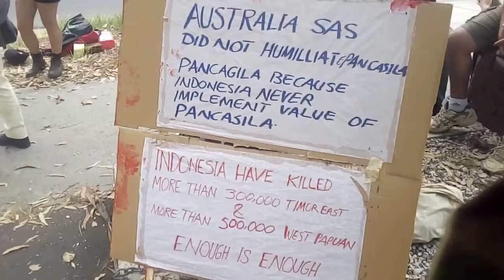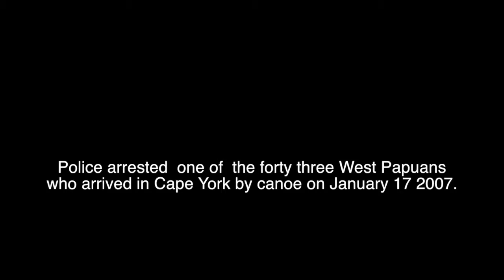Rally for West Papua Melbourne 2017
Rally for West Papua Melbourne 11 January 2017 Footage from Anita, Emily and Izzy, music by Monkeymarc Matt Martin, Izzy Brown and Elf ELFTranzporter

West Papua Protests at Indonesian Consulate in Melbourne

At 10 am this morning West Papuan community members and supporters gathered at the gates of the Indonesian Consulate in Queens Rd Melbourne to protest ongoing human rights atrocities in the disputed territory.

United Liberation Movement for West Papua ULMP Executive living in exile, Jakob Rumbiak, attended the rally and issued a statement calling on Indonesia to respect its own founding principles, Panca Sila, and to enter into dialogue with West Papuan independence activists.

One female protester was carried away from the gates by police, but was not arrested.

One activist dressed in Australian combat trousers and traditional West Papuan head dress was arrested as he lay covered in mock blood on the ground before the West Papuan flag.

The arrested person was one of forty three West Papuans to arrive in Cape York by canoe on January 17 2007.

Legal counsel for the protest group were informed by Victoria Police that Australia is 'under pressure' to arrest protesters due to Indonesian anger over West Papuan independence movement activities.